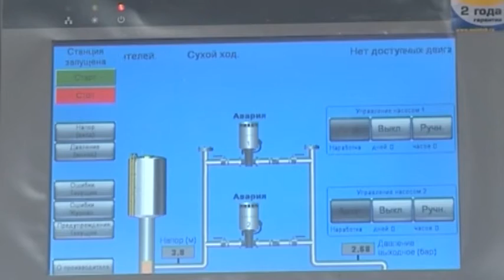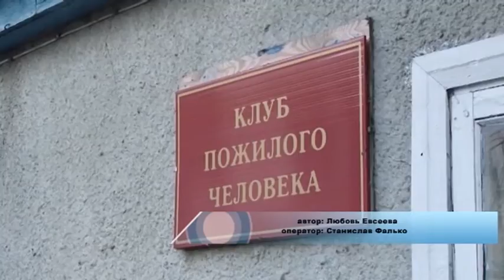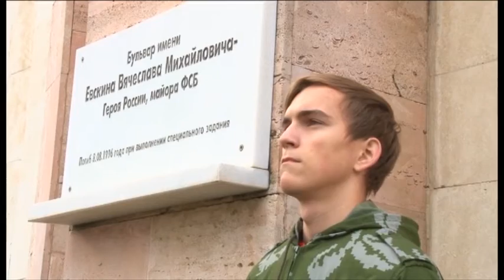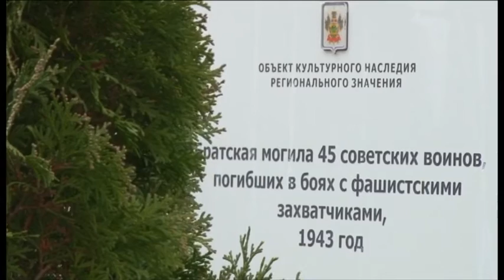Новости "Анапа Регион" от 3 декабря 2015 года